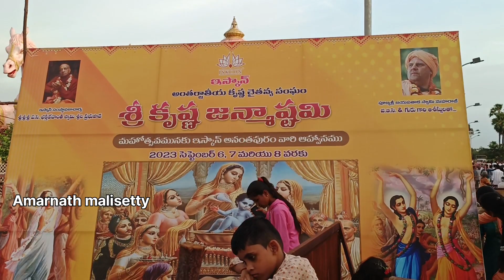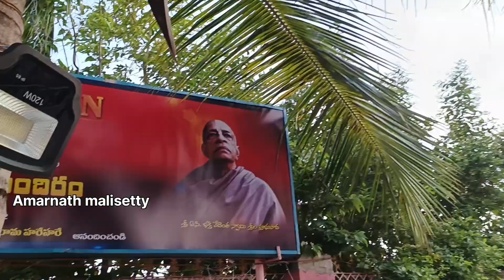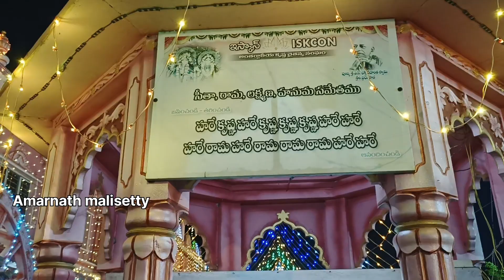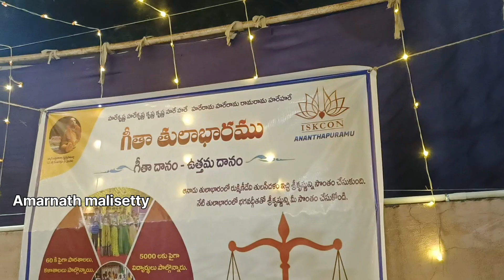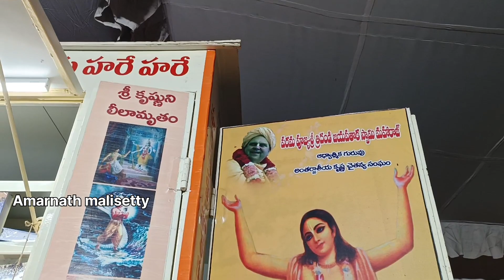krishnastami festival in iscon temple Anantapur#anantapur